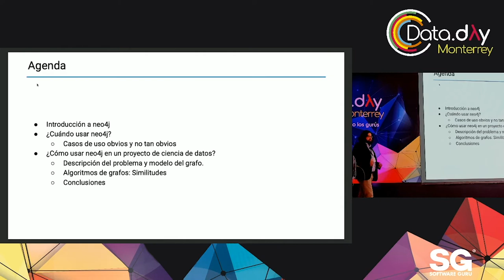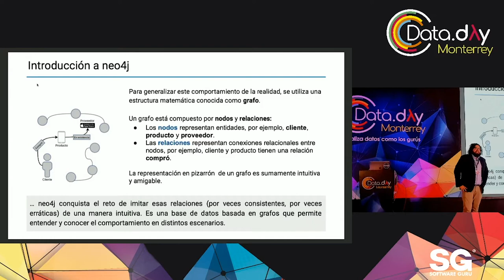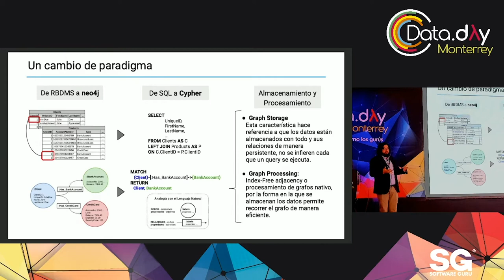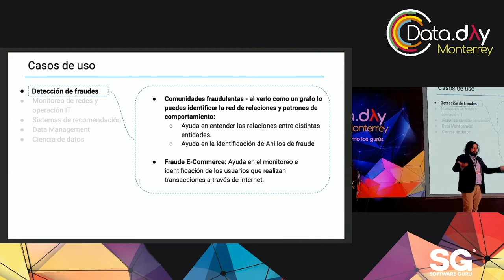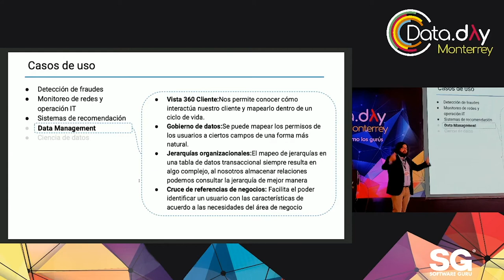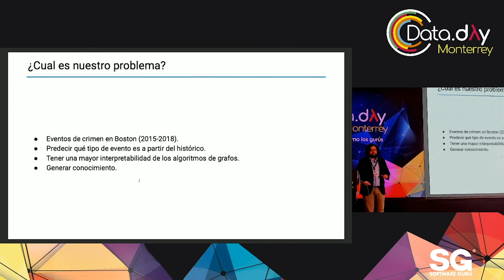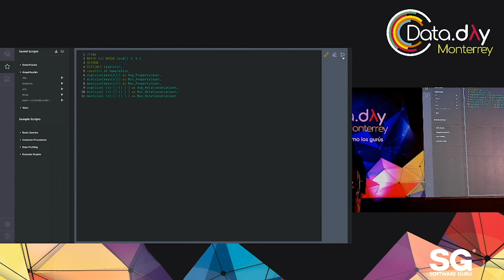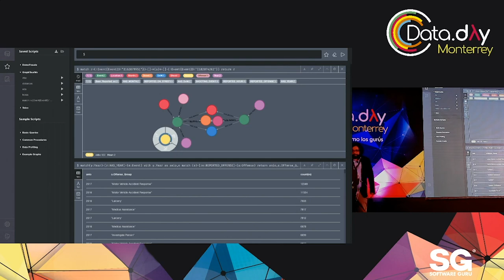DataDayMTY 19 - Graph-Hunter: Prediciendo eventos con grafos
Graph-Hunter: Prediciendo eventos con grafos, por Roberto Sánchez (presentado por VinkOS)